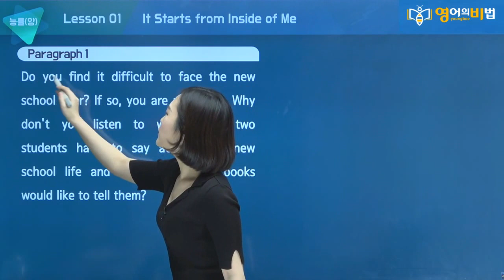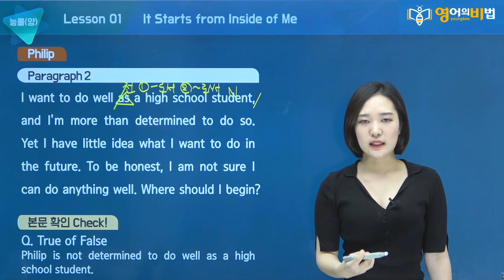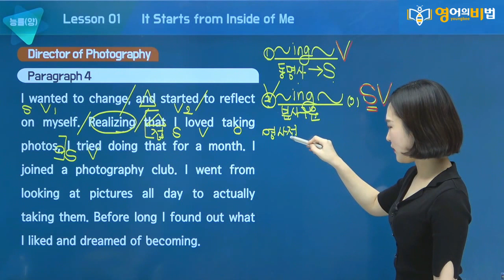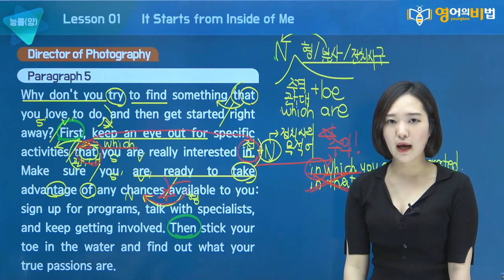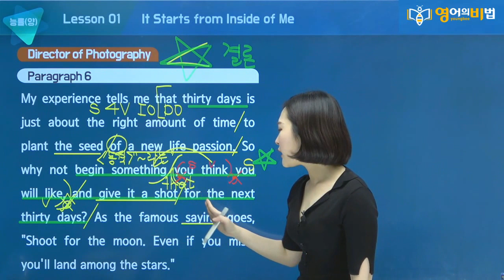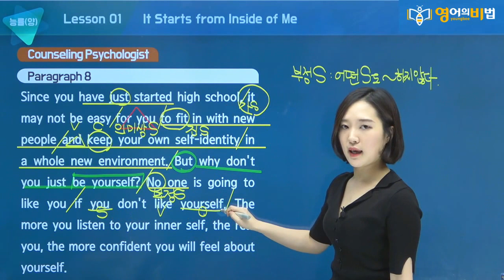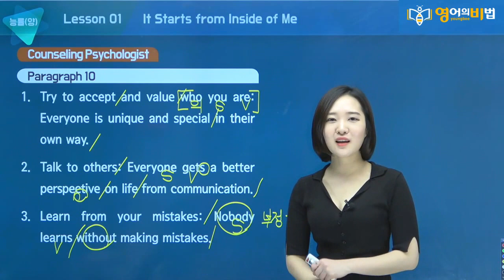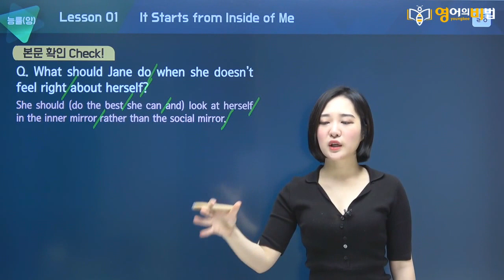고1 능률(양) 1과 본문 해설